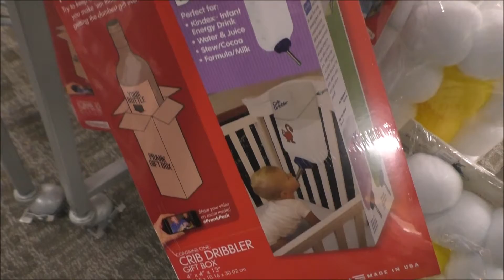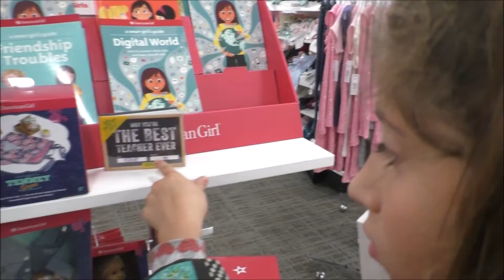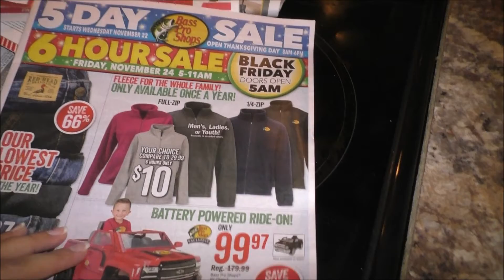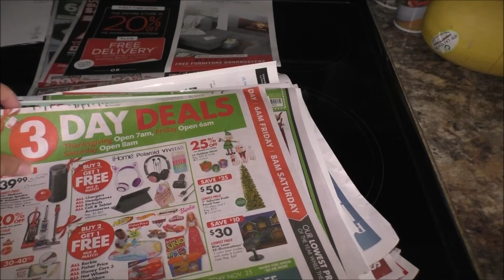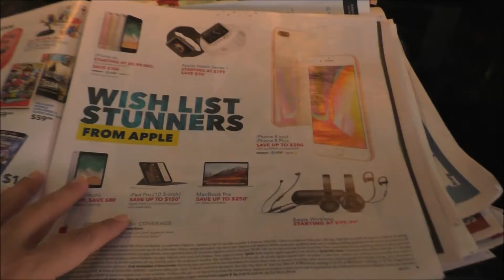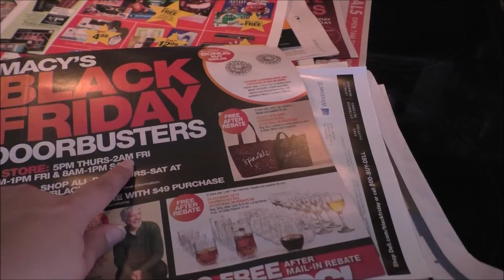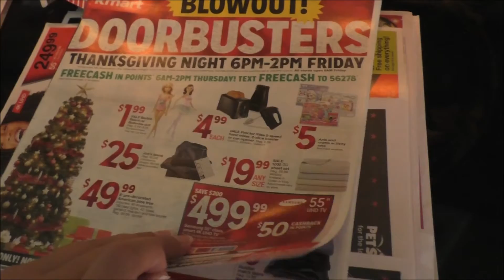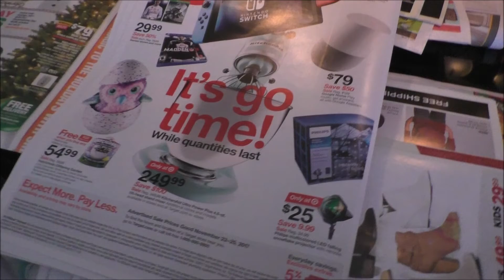Black Friday in America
In questo video vedrete un pochino della nostra esperienza con il black friday in America ,spero che vi piace.